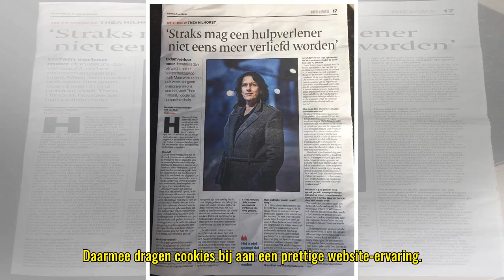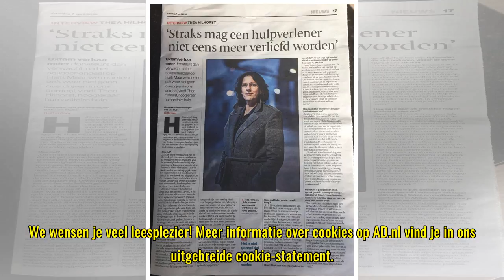Cookies op AD.nl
We zijn verplicht om je te informeren over en jouw toestemming te vragen voor het gebruik van cookies op onze website. Ja, ik accepteer cookies Via cookies verzamelen AD en derde partijen informatie over jouw bezoek en interesses. Daarmee dragen cook...